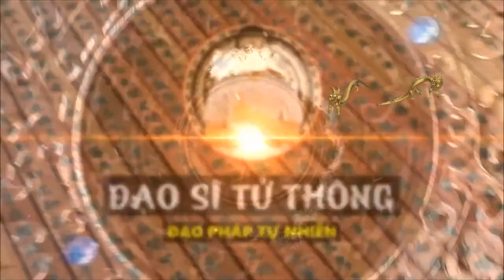DỰNG TÓC GÁY VỚI ĐIỀM BÁO KINH DỊ CHUẨN 100% CỦA CHIM CÚ MÈO